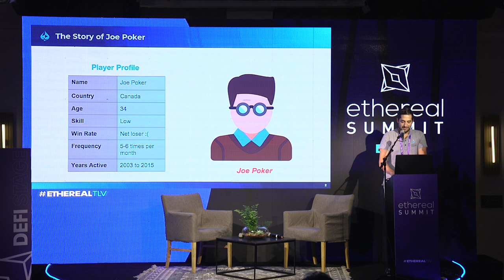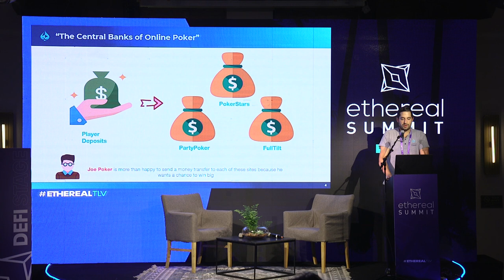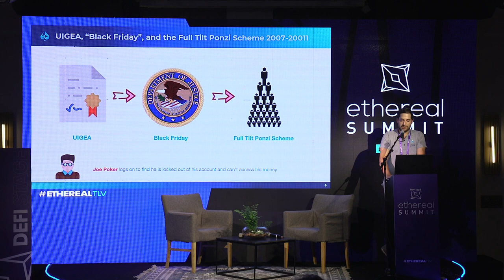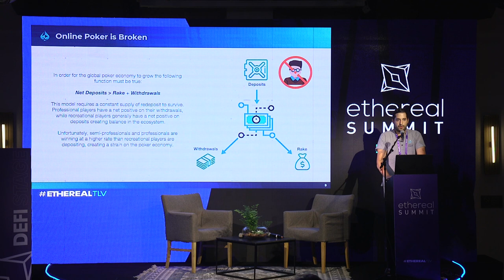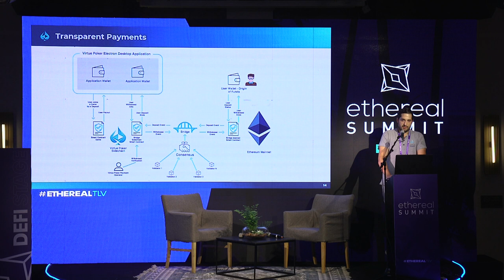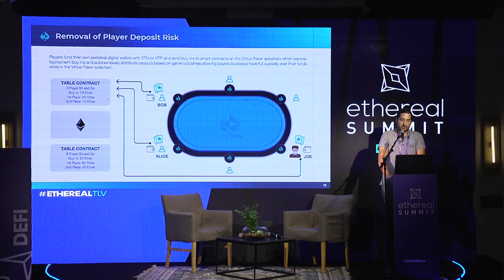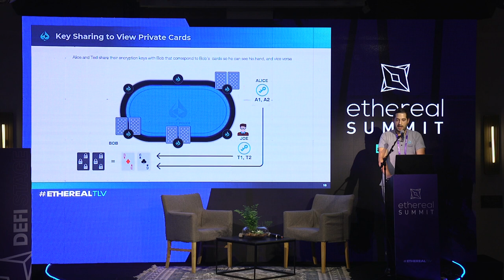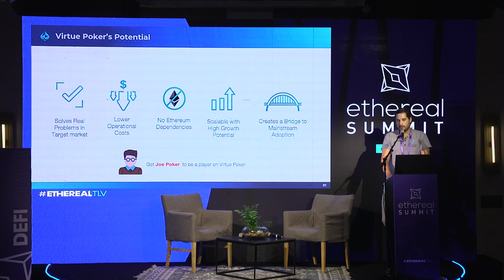A P2P Poker Platform Built Using Ethereum - EtherealTLV Presentation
Ryan Gittleson, Co-Founder & CEO, Virtue Poker discusses ethereum based online poker.